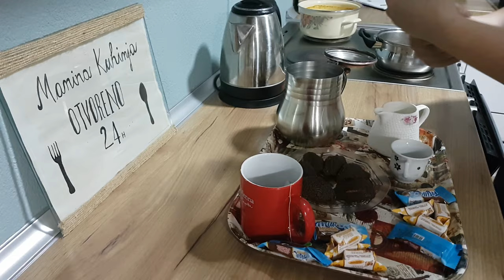#73 Four days of ramadan before Eid | prep for Eid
Be with me the last days of Ramadan four days before Eid.
We cleaned the yard and mowed, I cleaned the bird room, cages, house, wrapped gifts for Eid, prepared iftar and made baklava and halva.
I hope you will enjoy this longer silent vlog that shows my slow life in a village in Bosnia and Herzegovina.

✔️Dostupan Bos/Hrv/Srp prijevod!